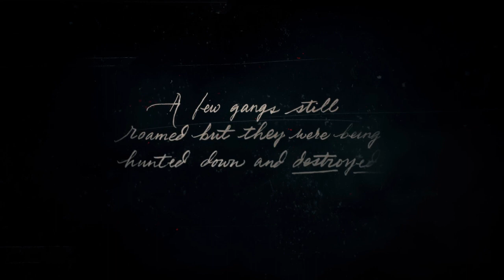Red Dead Redemption 2 - “Outlaws From The West” - Mission #1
Half frozen, close to death, and on the run, the Van der Linde gang find shelter in an old abandoned mining town. Dutch, Arthur, and Micah head out to look for supplies.